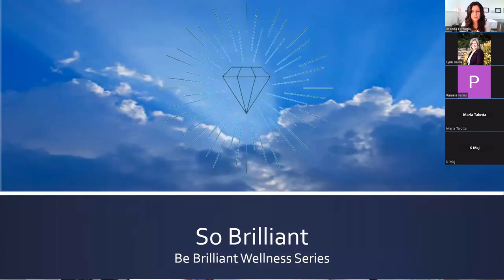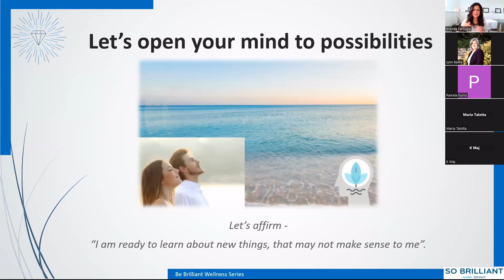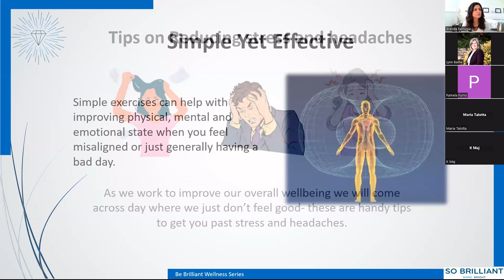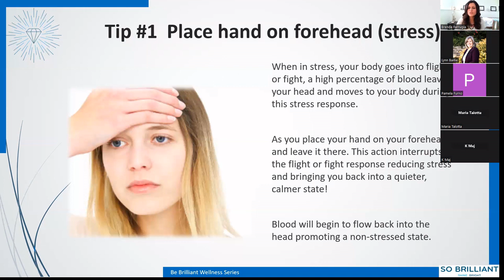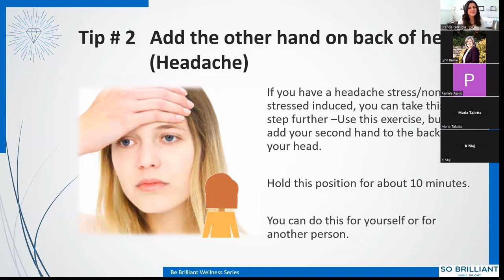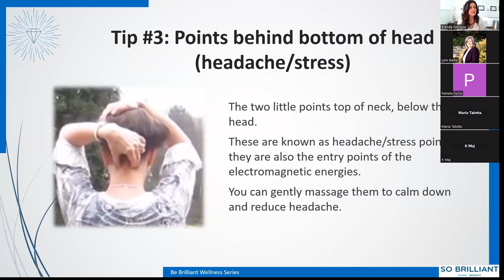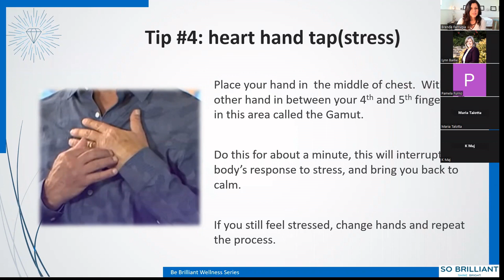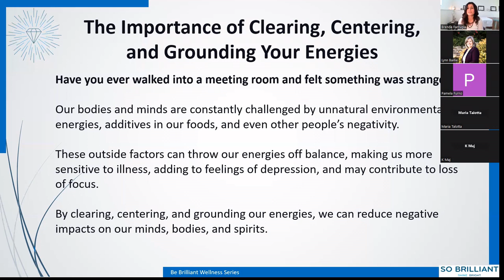Part 1 of 3; Introduction Tips and Tricks anyone can easily use to keep calm and in balance.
Part 1 - Introduction This free talk has been split into three segments; we discuss ways to keep yourself feeling good in these changing times. This first part is an introduction; I am happy I could make these videos available in time for the holiday season! Anyone can quickly learn and incorporate energy methods and tips to help themselves, family members, friends and co-workers.

By working on yourself, you are powerful and can create the life and world you want to see. Never give up on yourself; your healing journey is to discover and work through at your own pace.    I demonstrate methods that helped me through many tough emotional times; I would not be where I am today without these.

I did not create these methods, but I learned them and used them successfully along my healing journey. I use many still today, I am thankful to have come across them, and I wanted to share, with hopes you find them useful to use and share.

Thanking those on the live call, recording this in an interactive setting was fun!

Part 2 - Energy balancing and tips, ho'oponopono
Part 3- EFT Emotional Freedom Technique (Tapping)

Happy Holiday, Merry Christmas, and a Happy New Year 2023!

Free healing calls continue into 2023. Want to join a session?  Use this link to register for free!

Like the video?  If this type of video interests you, let me know; I love sharing information.

Have a question?

With love and appreciation, happy holidays to all!